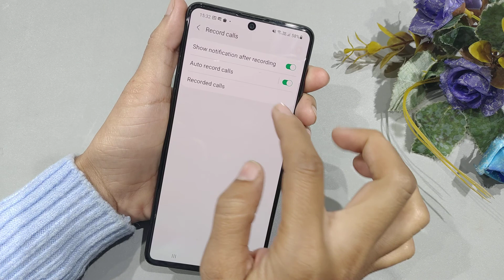How to stop auto call recording in ssamsung galaxy a52 | auto call recording band kaise karen